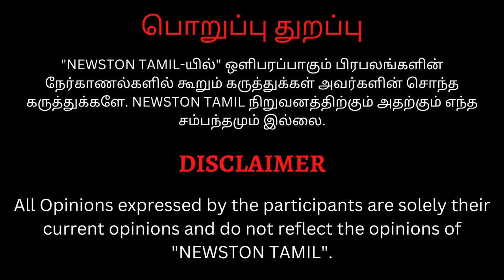Muslims-க்கு எதிரான படமா இது? Aishwarya Rajesh Emotional Speech at Farhana Press Meet | SR Prabhu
மேடையில் வருத்தப்பட்ட Aishwarya Rajesh.! Emotional Speech at Farhana Press Meet | SR Prabhu | Nelson